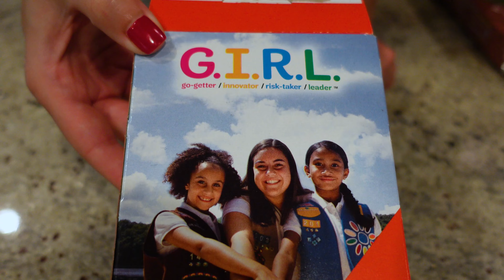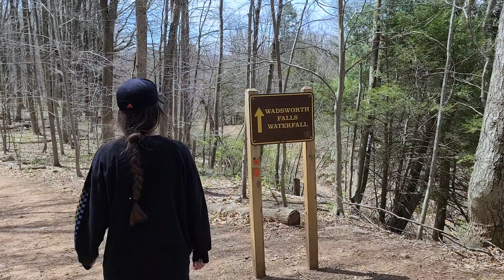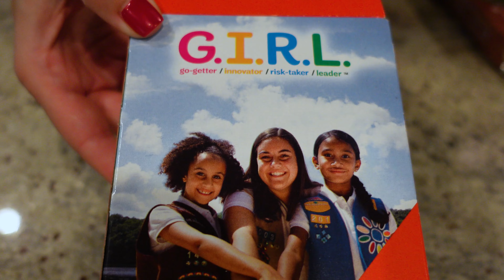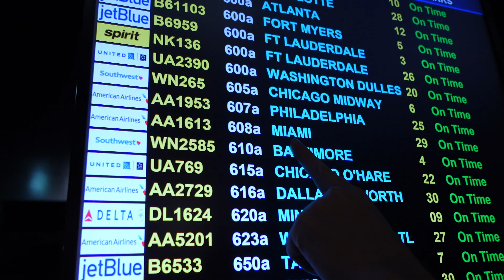Mi cumple en USA 🇺🇸✈️ NOS VAMOS DE VIAJE!! ☀️😎🌴 Vlog 32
Celebramos mi cumple y nos vamos de viaje a... Muchos ya lo sabéis 😜

Espero que os guste el video! Un beso!!

★ MÁS VÍDEOS ★